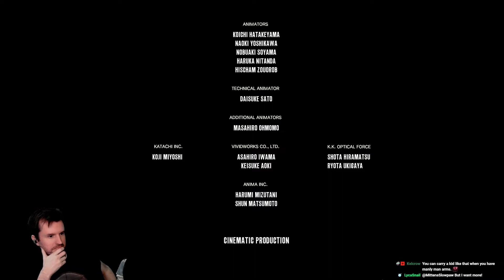Mukluk Plays The Evil Within 2 Part 25 - Finale